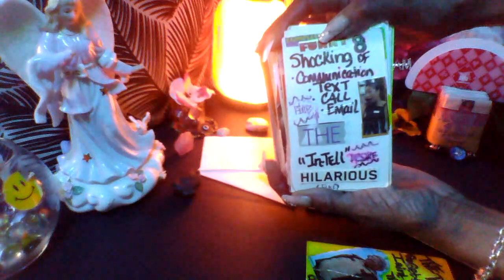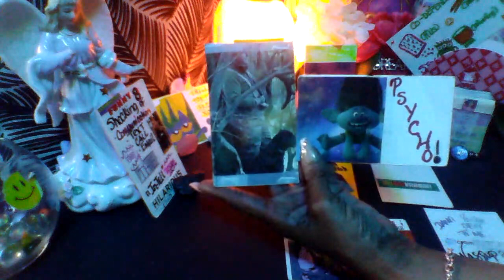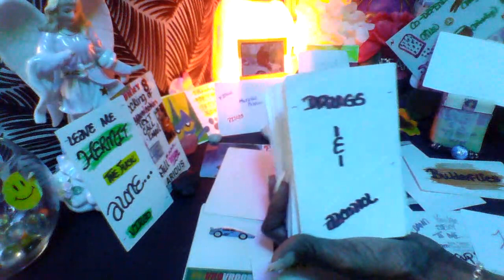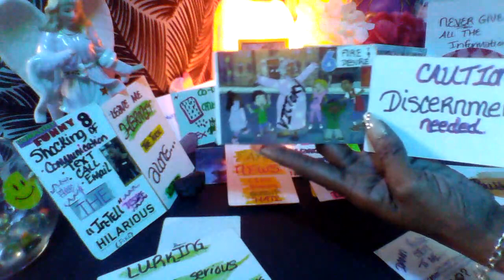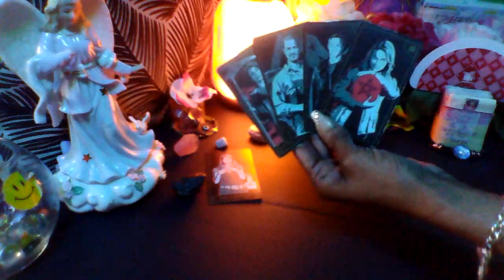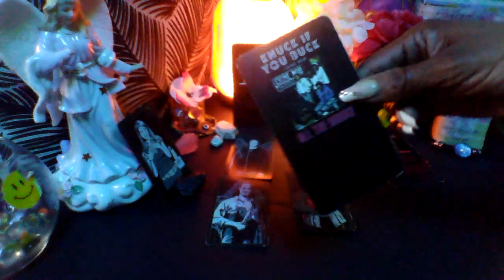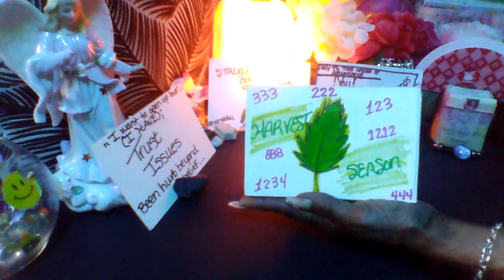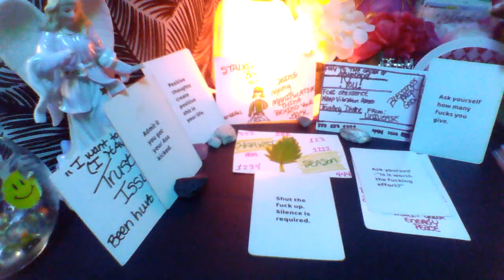VIRGO ♍ TRUST HOW THEY TREAT U! F*CK WHAT THEY SAY! 👀*PSYCHO*&THE*KARMIC MASSACRE*💯🚗😵‍💫💔💀🥷🪱🚔🏠💵